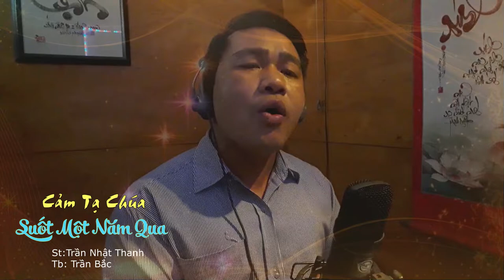Cảm Tạ Chúa Suốt Một Năm Qua (St: Trần Nhật Thanh) Tb: Trần Bắc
🎵Cảm Tạ Chúa Suốt Một Năm Qua
 🎼Tác giả: Trần Nhật Thanh
🎤 Trình bày: Trần Bắc
🎬 Video: Trần Bắc
➥Đây là kênh Youtube chính thức của Trần Văn Bắc